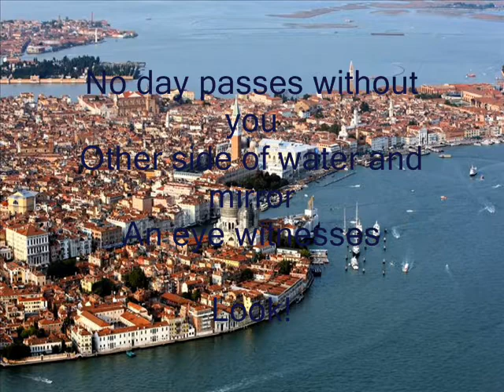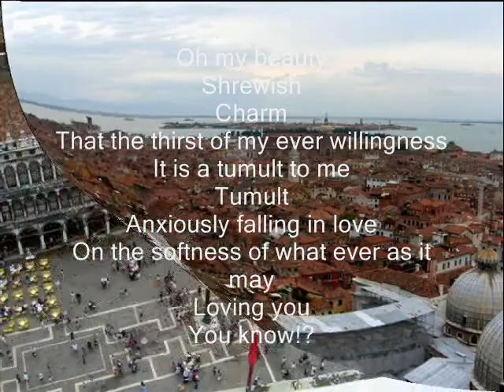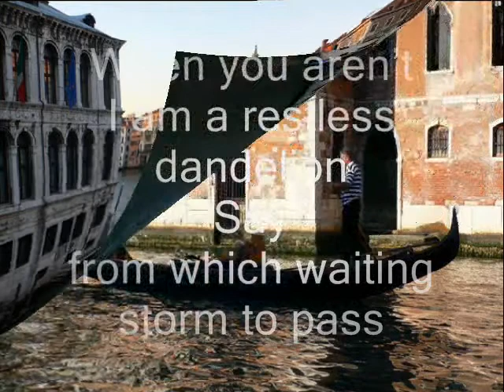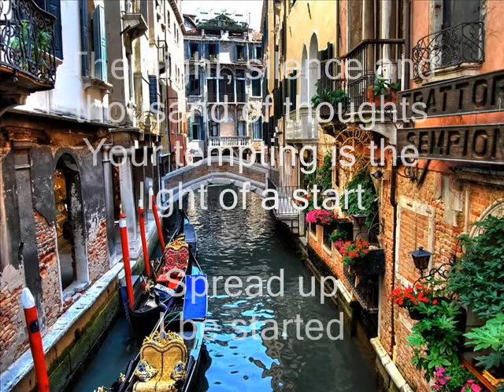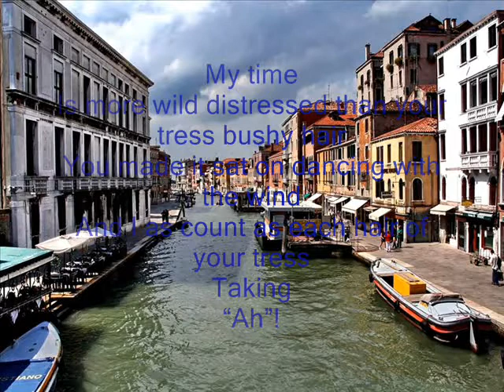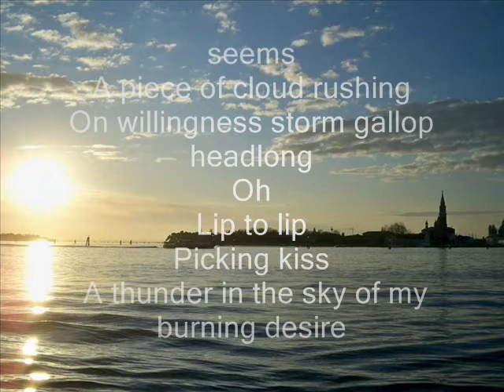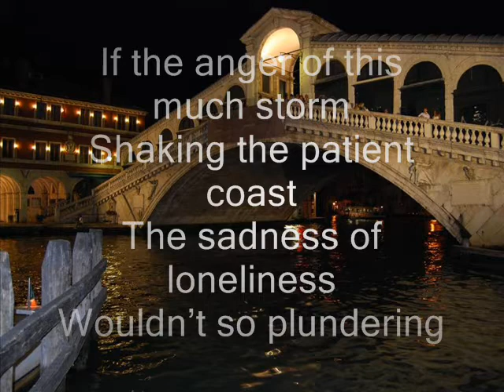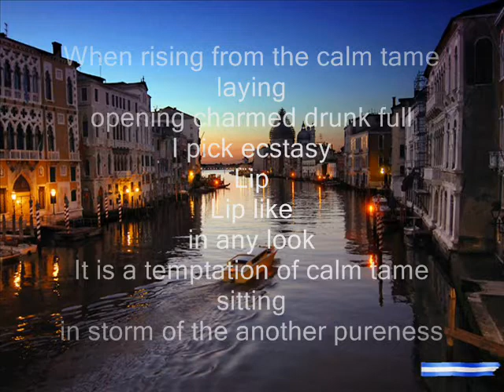تاسیانه های3- گیل آوایی-دلم برای تو تنگ است-persian_modern_poetry-miss U